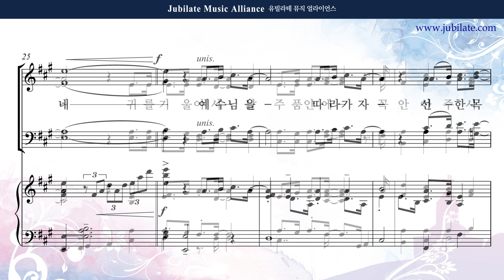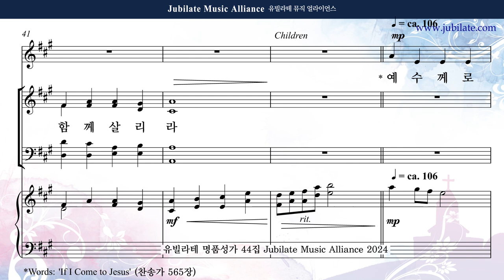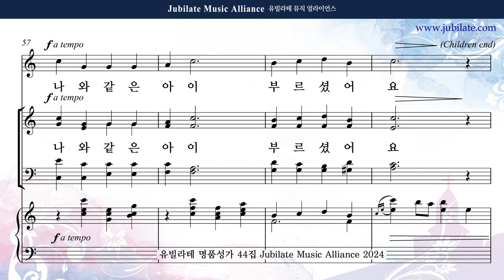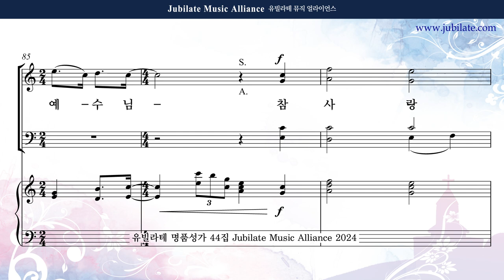[유빌라테 44집] 27. 박혜진 - 예수님을 따라가자 Children